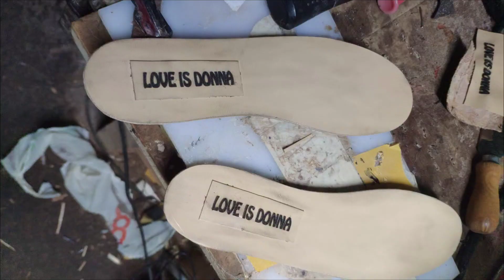Montaggio Ballerina artigianale creata su misura dall'artigiano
bellissima ballerina creata su misura artigianalmente materiali usati : Jeans, suola in gomma, soletto in Cuoio, fodera in pelle.